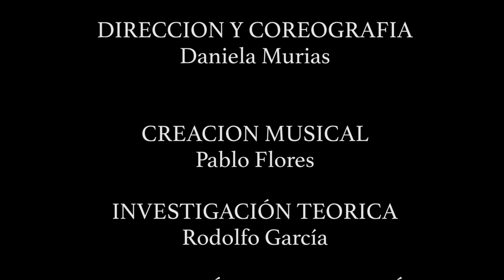3 tristes Chiles Trailer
POLAR DANZA CONTEMPORÁNEA
Obra de Artes Escénicas
Inspirada en la película "Tres tristes tigres" del cineasta chileno Raúl Ruiz

Dirección y coreografía: Daniela Murias
Intérpretes: Claudia Bell, Ignacio Jara y Sebastian Mieres
Escenografía: Eduardo Gallagher
Vestuario: Noelia Ojeda
Producción: Gala Producciones
Apoyada por "Les Amis de Raoul Ruiz" Francia
Fundación Teatro Lo Prado
Video: Amastista Fotógrafos